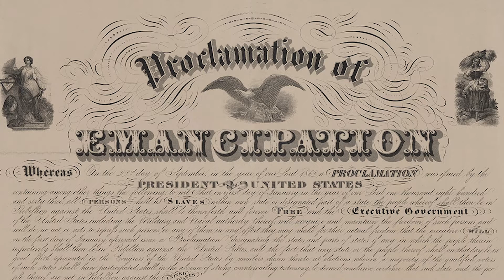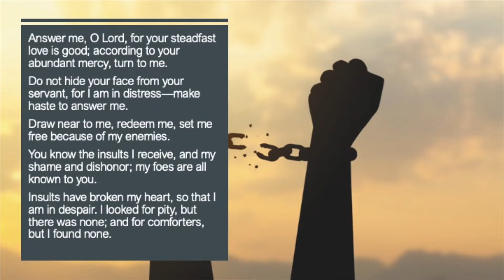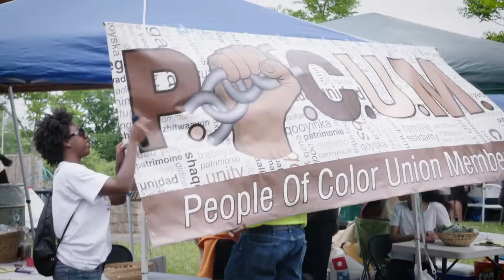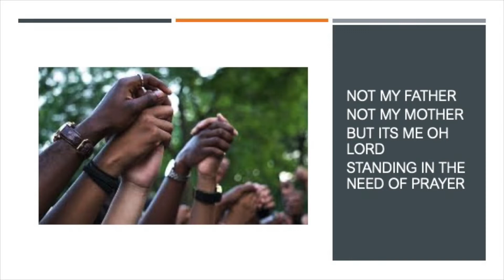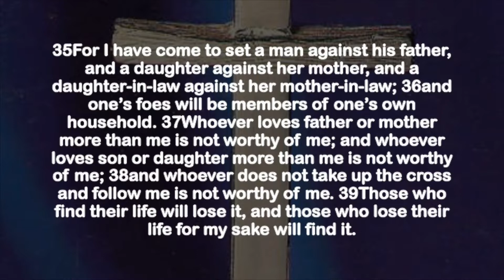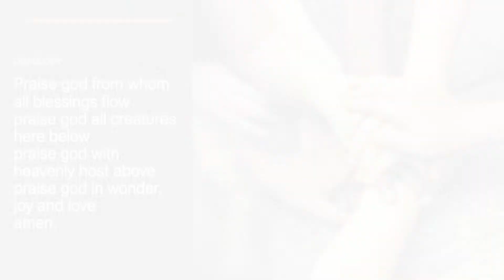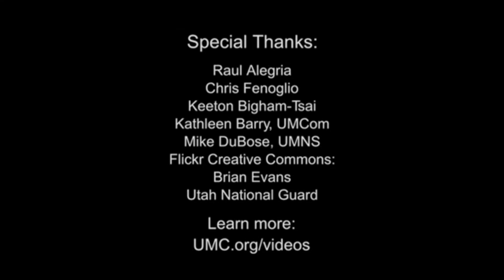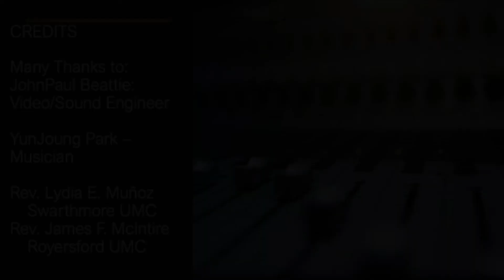Worship Service - Sunday June 21, 2020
Sunday June 21, 2020 worship service with Rev. Lydia Muñoz of Swarthmore United Methodist Church, and Rev. James F. McIntire of Royersford United Methodist Church